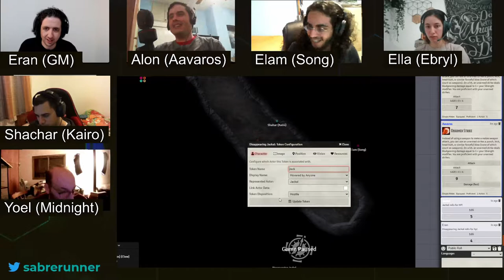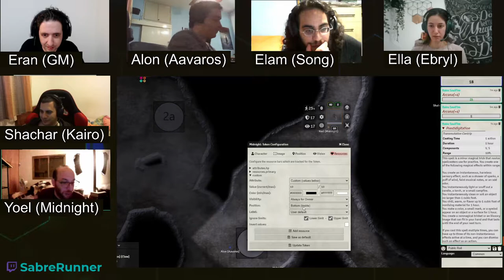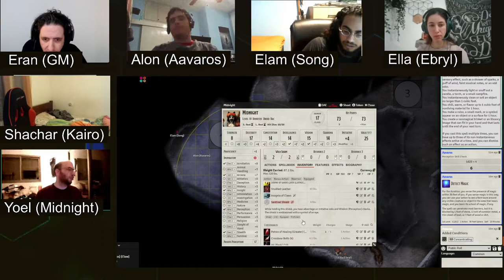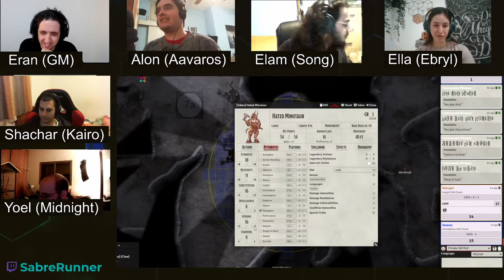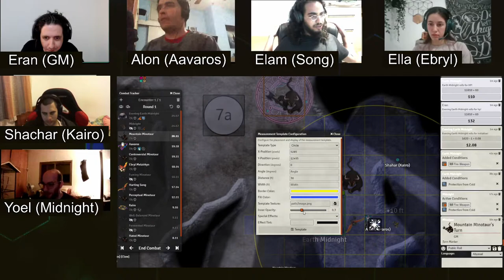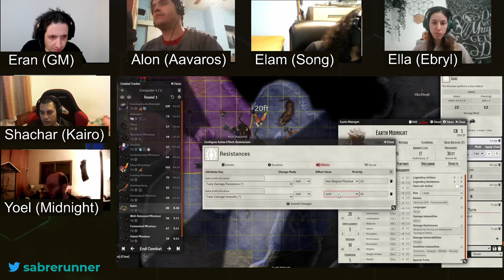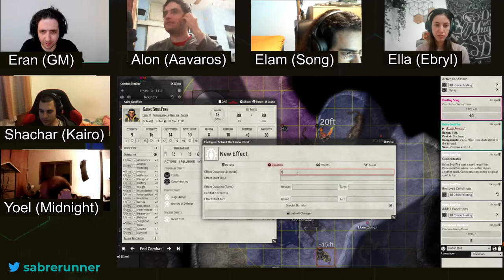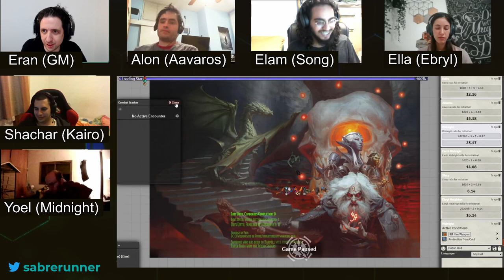Dungeon of the Mad Mage, Floor 12, Part 1